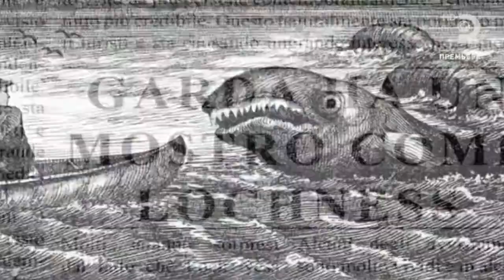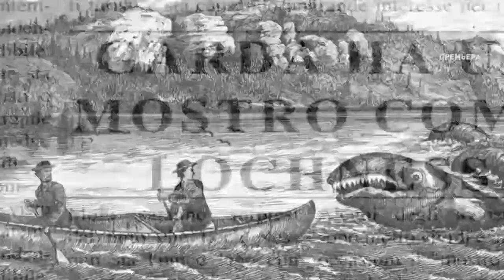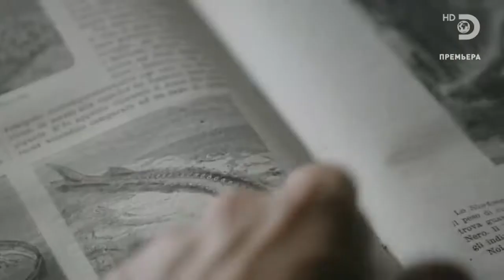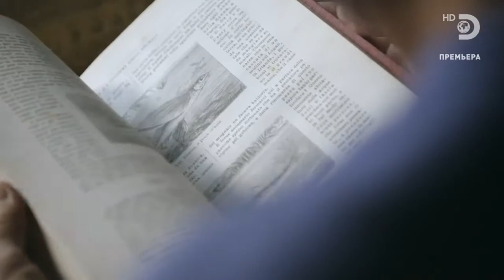Может ли представитель рода Осетры (Acipenser) быть загадочным «чудовищем» из озера Гарда ?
В отрывке из сериала «Джереми Уэйд: Тёмные воды (Jeremy Wade's Dark Waters)» компании Icon Films Limited (4 серия, 2019 год) рыбак и путешественник Джереми Уэйд (Jeremy Wade) рассказывает о том, что загадочным «чудищем» озера Гарда (Lake Garda) может быть представитель рода Осетры — Acipenser Linnaeus, 1758
Гарда (Lake Garda, Лаго-ди-Гарда, итал. Lago di Garda, устар. Бенакское озеро, лат. Benacus lacus) — самое большое озеро в Италии, расположенное вблизи южного подножья Альп в котловине ледниково-тектонического происхождения. Лежит на высоте 65 м. Длина озера составляет 54 км, ширина — от 3 до 16,7 км. Площадь водной поверхности — 370 км2. Наибольшая глубина — 346 м, средняя — 136. Озеро относится к бассейну реки По (Ро River). Из Гарды вытекает река Минчо (Mincio River — левый приток По), впадают реки Сарка (Sarca River) и Ариль (Aril River — считается самой короткой рекой в Италии). Площадь бассейна составляет 2260 км2. Объём воды — 50,35 км3. Озеро судоходно.